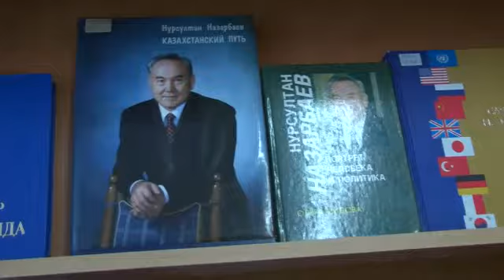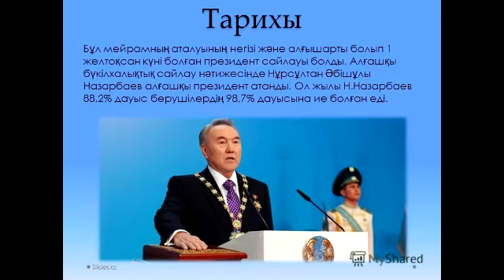1 желтоқсан Тұңғыш президент күні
1 желтоқсан Тұңғыш президент күні